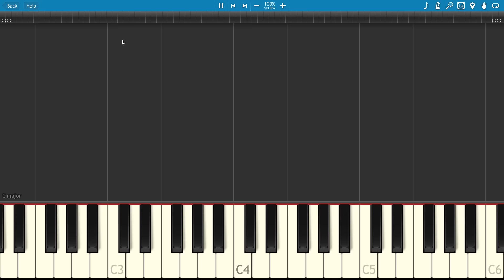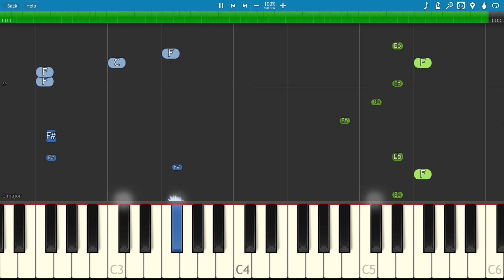ZAYN - LIKE I WOULD - Piano Tutorial + Lyrics - How to play Like I Would by ZAYN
How to play LIKE I WOULD on piano by ZAYN.
LYRICS : Hey what's up! It's been a while...
Talking 'bout it's not my style
Thought I'd see what's up
While I'm lightin' up
(It's cold-hearted! Cold-hearted...)
Know it's late but I'm so wide
Saw you facing God in spite
Cause you let it go, now you're good to go
(It's cold-hearted! Cold-hearted...)

(Oh oh)
This is probably gonna sound wrong
Promise it won't last long
(Oh oh)
If we can never go back
Thought you'd like to know that

He, won't touch you like I do
He, won't love you like I would
He don't know your body
He don't do you right